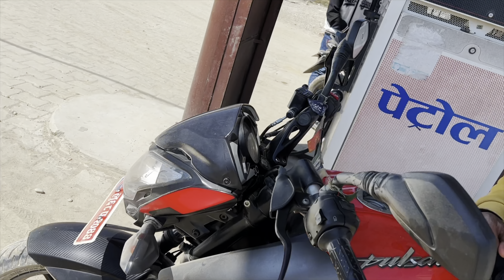Vlog:-4 My Birthday Vlog